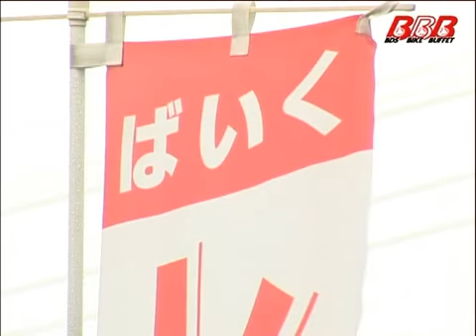オートボーイRC 【BBBショプCM動画】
今回のショップ動画CMでは茨城県水戸市にあるバイクショップ「オートボーイRC」さんを紹介。取り扱いは新車、中古車、修理や車検はもちろん、レンタルバイクの貸し出しも行っています。気に入ったレンタルバイクは中古車として購入することも可能！